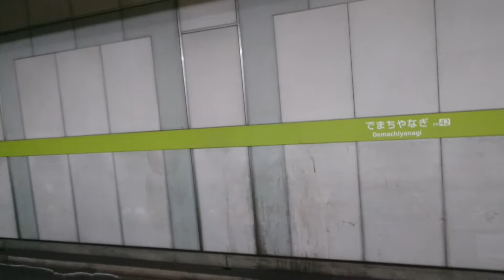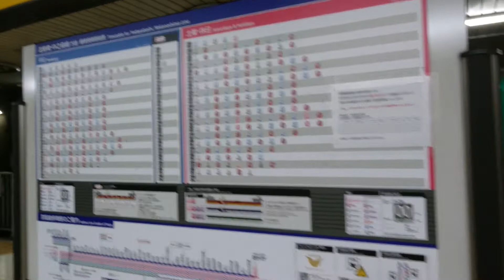【京阪電気鉄道】 出町柳駅構内の風景[Keihan Electric Railway] Scenery inside Demachiyanagi Station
【京阪電気鉄道】　出町柳駅構内の風景

[Keihan Electric Railway] Scenery inside Demachiyanagi Station

2022年11月09日　撮影
京都府京都市左京区